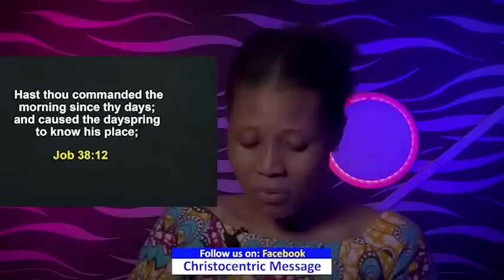WEDNESDAY SECRETS 4TH JUNE 2022 APOSTLE JOSHUA SELMAN Commanding Your Morning